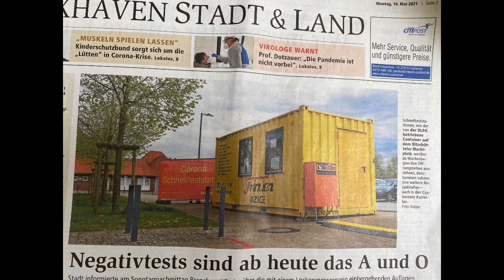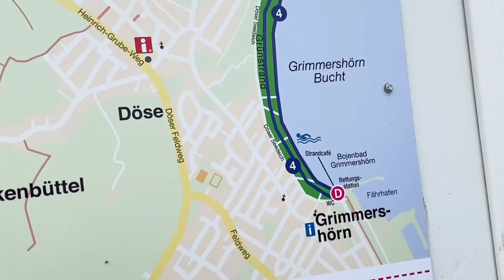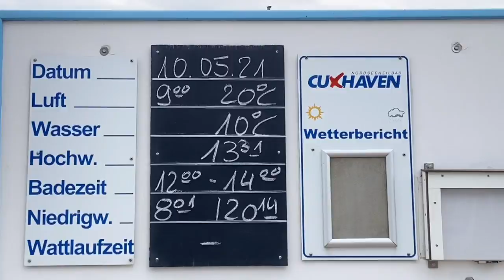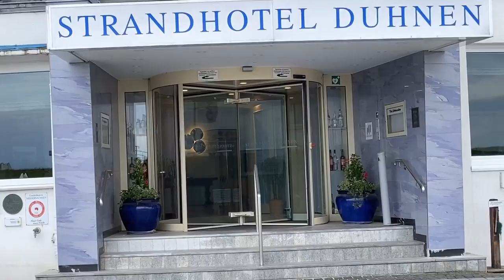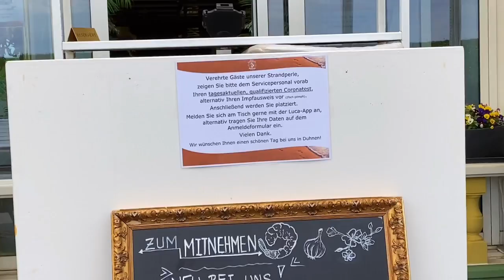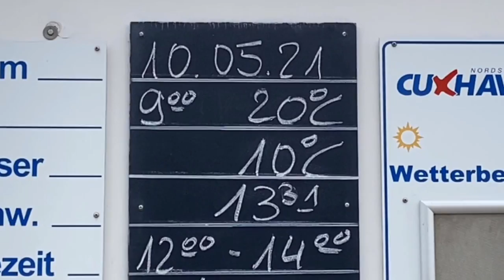Der „ALLES ÖFFNEN TAG“ Cuxhaven am 10. May 2021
Von Cuxhaven “Alte Liebe” über Grimmershörn-Bucht,Döse,Duhnen u.Sahlenburg wollen wir die Situation am heutigen „ALLES ÖFFNEN-TAG“ zeigen.

BITTE SCHAUEN SIE AUCH MEINE ANDEREN VIDEOS  AN!😊

Cuxhaven Sahlenburg: Mit dem WATTWAGEN auf dem MEERESGRUND von CUXHAVEN nach